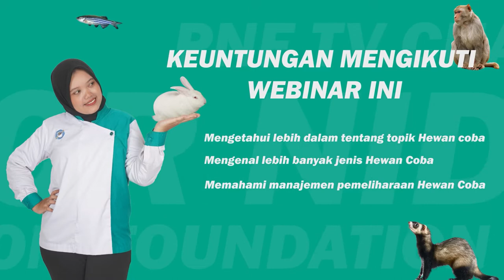WEBINAR "Penggunaan Hewan Coba Dalam Penelitian Biomedis"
Professor Nidom Foundation akan mengadakan WEBINAR dengan judul "Penggunaan Hewan Coba Dalam Penelitian Biomedis" pada Tgl 30 September 2022.